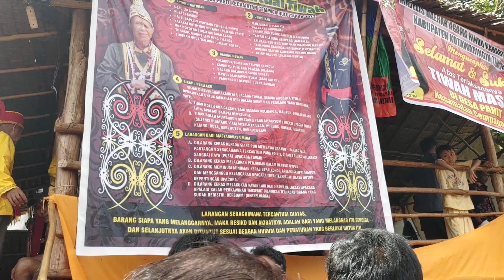Prosesi, membawa peti tulang almarhum, ke kuburan,langsung di bawa ke dekat sandung,tiwah desa parit